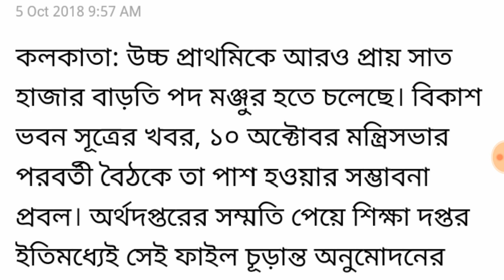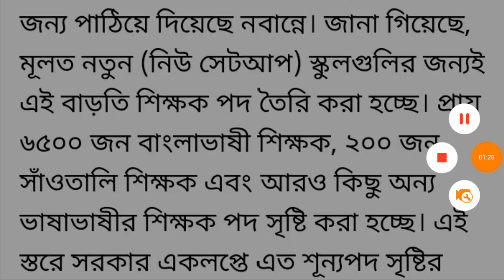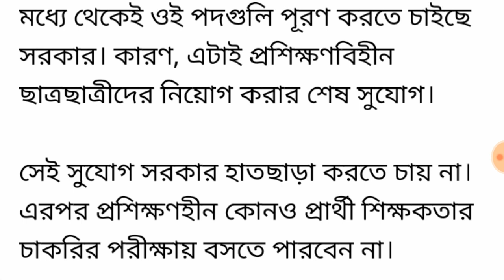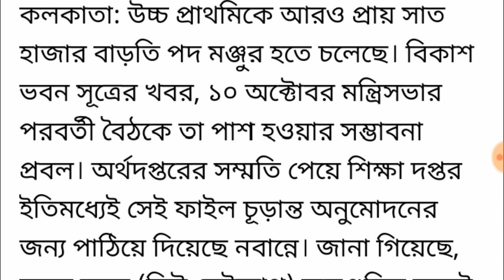রাজ্যে উচ্চমাধ্যমিকে 7000 শূন্যপদে শিক্ষক নিয়োগ ।। Upper Primary Recruitment 2018 ।।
রাজ্যে উচ্চমাধ্যমিকে 7000 শূন্যপদে শিক্ষক নিয়োগ ।। Upper Primary Recruitment 2018 ।।School Service Commission ।।

কর্মসংস্থান সাপ্তাহিক পেপার টি দেখে নিন ।।

রাজ্যে উচচমাধ্যমিক পাশে কর্মী নিয়োগ ।।